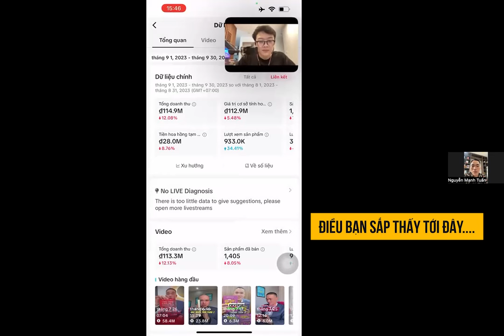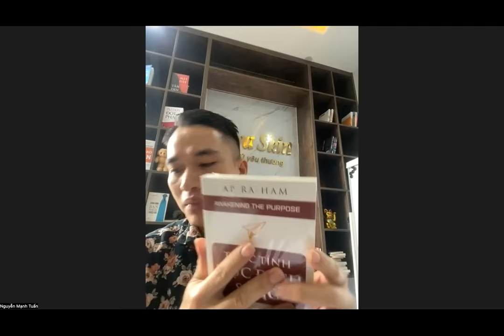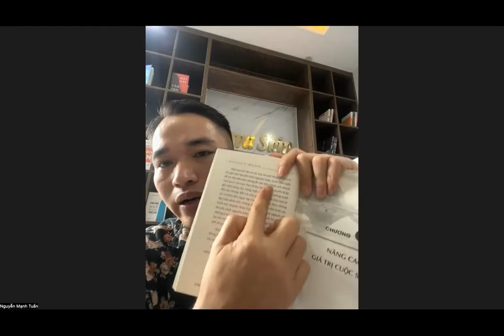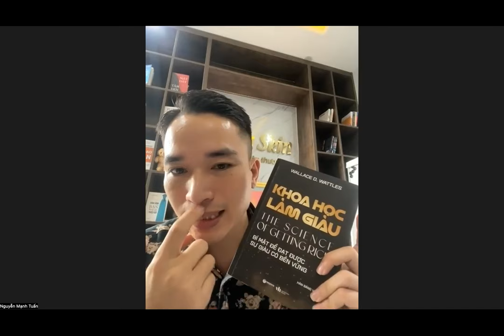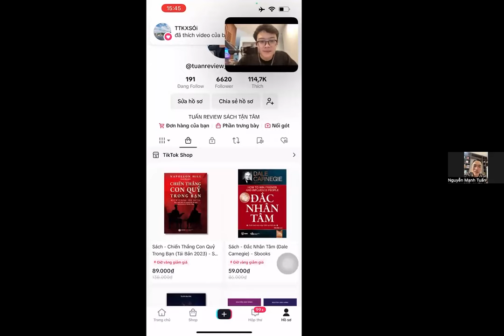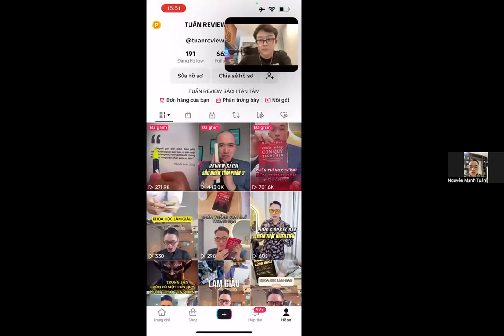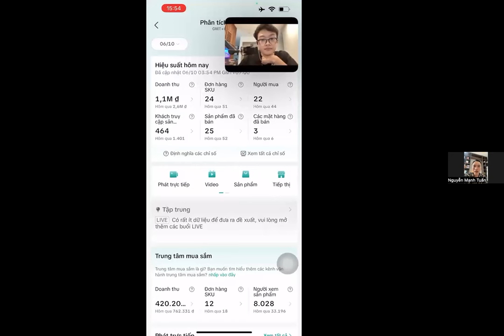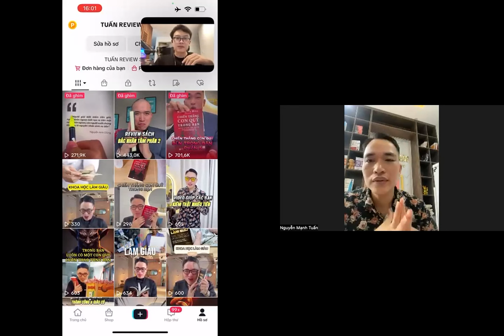Làm sao anh ấy kiếm đều đặn 30tr/tháng sau 3 tháng từ các video tiktok đơn giản? (ngách mới)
Tham gia cộng đồng Micro Business Model (đế chế kinh doanh 1 người) giúp bạn kiếm 100tr/tháng hoàn toàn MIỄN PHÍ cùng Linh Bạn muốn tham gia cộng đồng kiếm 100tr/tháng từ việc đọc sách được hướng dẫn trực tiếp từ anh Lê Chí Linh và những anh chị giống như anh Tuấn? Tham gia tại đây

Trong video này anh Nguyễn Mạnh Tuấn đã tiết lộ những bài học, trải nghiệm và chiến lược đã giúp anh trong 3 tháng đã tạo ra kênh tiktok hơn 6k followers từ đó kiếm đều đặn 30tr/tháng

Đây là những chiến lược bạn chưa từng thấy ai nói trước đây trên mạng xã hội!

Nội dung:

0:00 : Giới thiệu
1:10 : Lý do bắt đầu review sách trên tiktok
5:20 : 3 lý do khiến sách là một sản phẩm dễ bán hơn các sản phẩm khác
10:05 : 5 định dạng video khi làm content review sách (dạng đầu tiên mang chuyển đổi và doanh số nhiều nhất)
14:27 : Yếu tố quan trọng để giúp video có chuyển đổi ra đơn hàng cao
16:00 : Làm gì khi tháng đầu tiên không ra đơn?
20:00 : Show kênh thực tế và doanh số
23:06 : Những bí mật giúp kênh mang lại nhiều thu nhập (chưa có ai nói với bạn trước đây)
31:35 : Tổng kết (gồm mẫu 1 video)